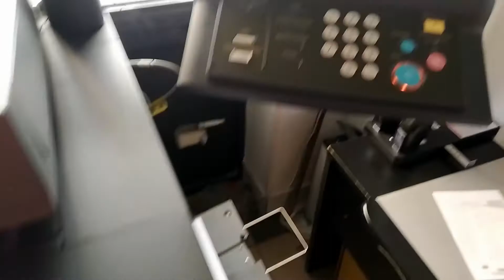WHAT HAPPENS IF YOU PHOTOCOPY AN OPTICAL MOUSE - STATIC AND MOVING - FUNNY EFFECT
I WORK IN A COPY CENTER AND I DO A LOT OF TESTS EVERY DAY.
IF YOU WANT TO MAKE A VIDEO JUST WRITE A MESSAGE.
RED LIGHT OPTICAL MOUSE. NO ANIMAL WAS HURT IN THIS VIDEO, JUST MY EYES. :)))
Ce se întâmplă dacă fotocopiezi un mouse optic? Copie xerox la un mouse?